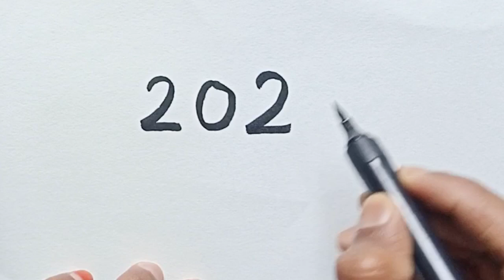Love Birds Drawing Easy | How to Turn 2022 Into Cute Love Birds | Numbers Drawing 2022